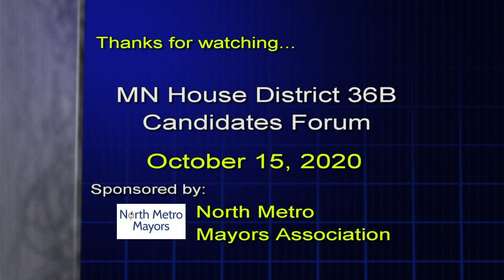NMMA CANDIDATE FORUM - MN HOUSE DISTRICT 36B - 10-15-2020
North Metro Mayors Association Candidates Forum for Minnesota House District 36B

Recorded on October 15, 2020 at Brooklyn Park City Hall